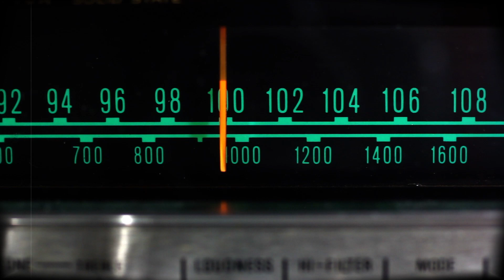GOFG Inside Drill - Kenneth Gilstrap UAB Secondary Coach and Special Teams Coordinator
On this episode of Inside Drill, brought to you by The Group of Five Guys, UAB Secondary Coach and Special Teams Coordinator, Kenneth Gilstrap joins the show to give us an update on his time  in Birmingham so far.  Coach talks about his move from MTSU to UAB, how the summer has been for his guys, who are some players to keep an eye out for and much more as The Blazers move into the American Conference.  Do not miss another great episode of Inside Drill!